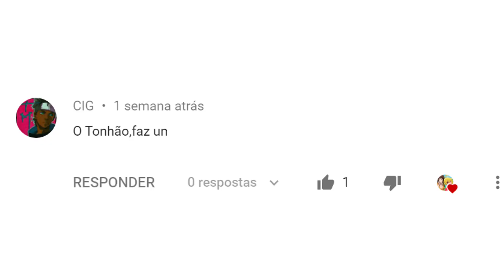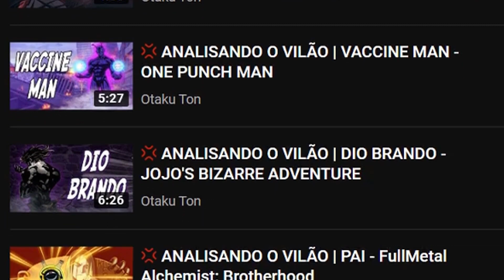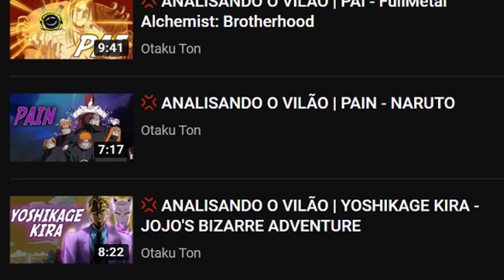🔴 OS VILÕES MAIS AMADOS DOS ANIMES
💢 Neste vídeo irei atender ao pedido de um inscrito falando sobre os vilões mais populares.

📌 Ajude o Canal:
🌎 Compartilhe.
💬 Comente.
⏰Videos quase sempre.